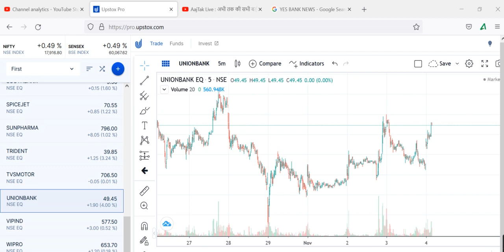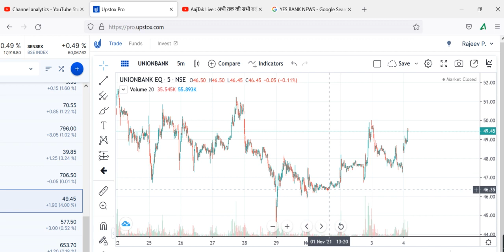UNION BANKUNION BANK OF INDIA SHARE PRICE TARGET, UBI SHARE PRICE TARGET,